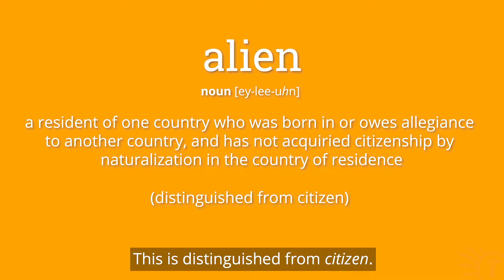Where Do The Words "Immigrant" and Ex-pat" Come From?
The words "immigrant," "expat," and "alien" all have some history behind them. Is one word better to use than the others? We break down the origins of these confusing terms.